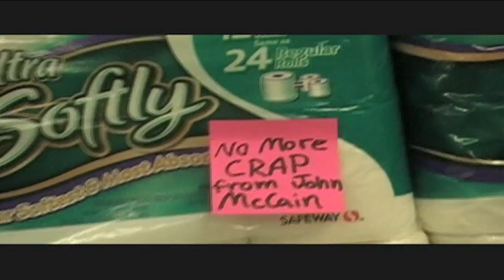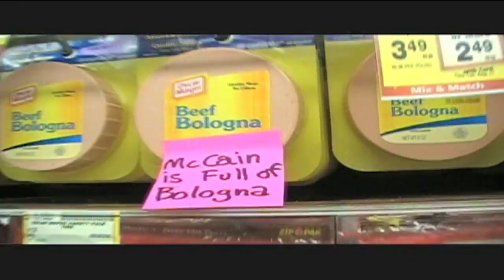Angry Rightwing Housewife Sticks it to John McCain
Thanks to the Angry Right Wing Housewife (and associates) for creating this video and letting Team Hayworth post it here.  She decided to really stick it to Sen. McCain by placing post-it notes with puns and messages as to why she is sick of his 28 years in Washington.  We appreciate her support of J.D. Hayworth and all she has done for the campaign.  Keep up the good work, Angry Right Wing Housewife!